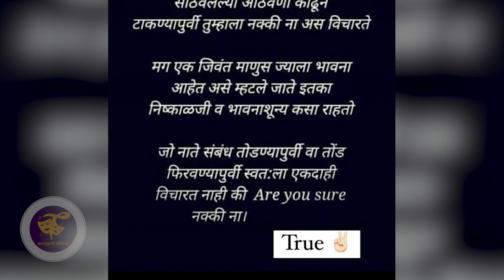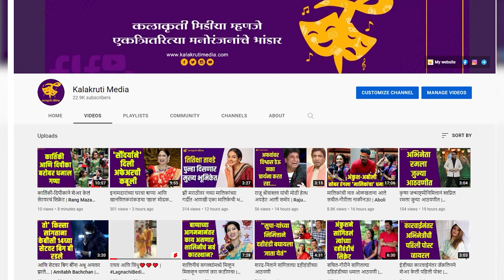“नातेसंबंध तोडण्यापूर्वी…” पतीच्या वाढदिवशी मानसी नाईकच्या पोस्टने वेधले लक्ष | Manasi Naik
मानसी नाईकच्या वैवाहिक आयुष्यात वादळ आल्याचं बोललं जात होतं. त्यातच ती सोशल मीडियावर विविध पोस्ट करताना दिसत आहे. त्यातच आता मानसी नाईकने तिच्या नात्याबद्दल एक पोस्ट शेअर केली आहे. त्यामुळे ती चर्चेत आली आहे.